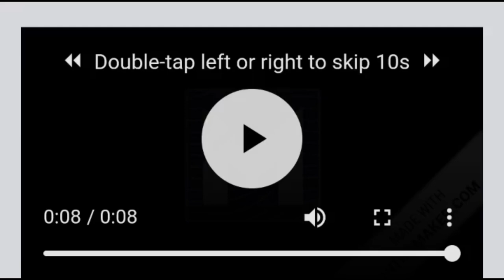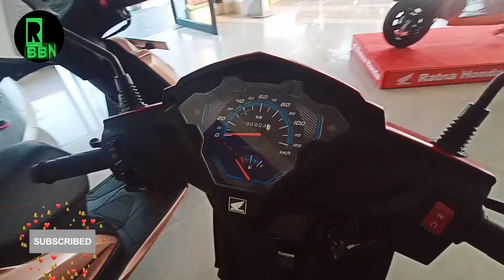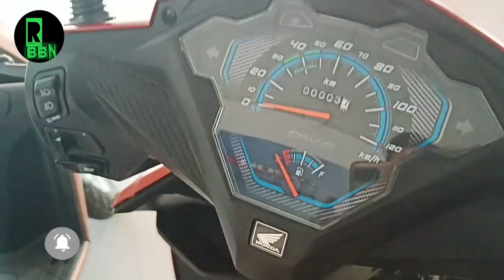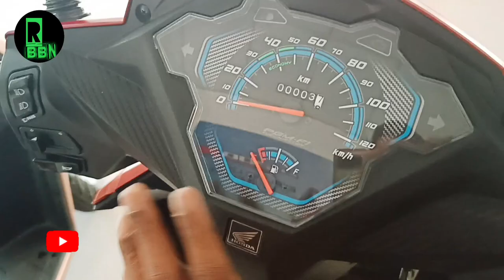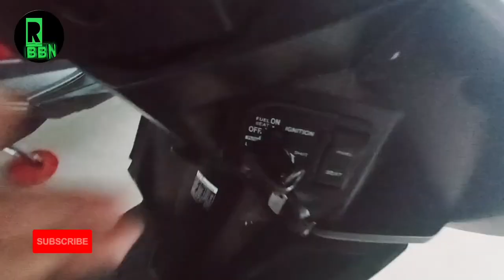2023 new Honda Dio vs Honda Dio sports edition Bs6 full review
2023 new Honda Dio vs Honda Dio sports edition Bs6 full review